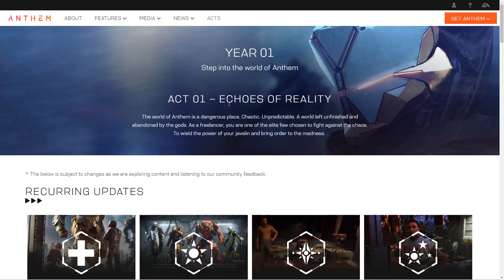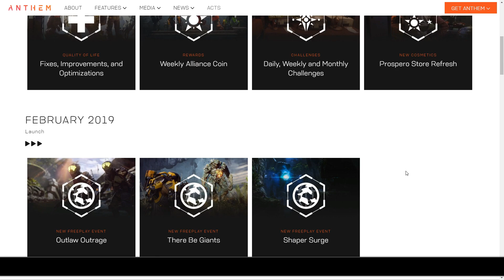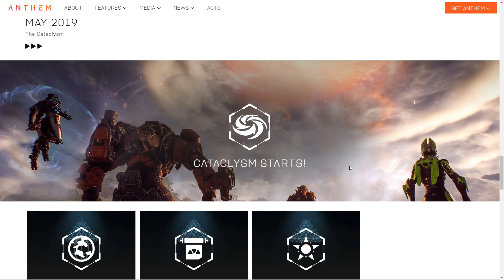El Futuro de ANTHEM | Novedades para Marzo, Abril y Mayo y Stream de Lanzamiento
¿Qué nos deparara Bioware en las próximas semanas y meses tras el lanzamiento de Anthem? Los desarrolladores nos han dado algunos detalles realmente interesantes en un stream que celebra el lanzamiento de este nuevo juego de Bioware, y se acaban de publicar más detalles acerca de los contenidos y características que llegarán en los meses de marzo, abril y mayo.
GUÍAS GS WARS es un canal dedicado a vídeojuegos, de tono familiar y con un gran espíritu de ayuda a la comunidad.

SI QUIERES APOYAR NUESTRO CANAL EN LA TIENDA DE VIDEOJUEGOS DE EPIC GAMES
puedes usar nuestro identificador de Creador de Contenido al hacer una compra:
"vonrichtoffen03"
- WORLD WAR Z: Zombis en otro nivel, shooter cooperativo en tercera persona
- TOM CLANCY'S THE DIVISION 2, la segunda parte del aclamado título táctico, esta vez en Washington DC
- SUBNAUTICA: BELOW ZERO, el esperadísimo acceso anticipado de la segunda parte de Subnautica
- GENESIS ALPHA ONE, juego de acción, construcción de naves y exploración espacial

CÓMO SEGUIR A GUÍAS GS WARS